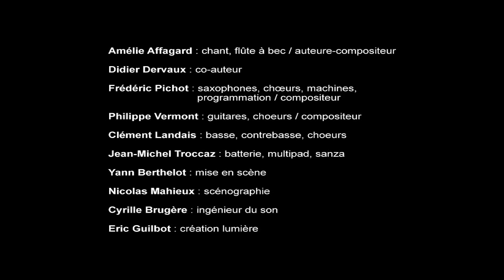Amélie Affagard - J'adore ton cul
Interprétée au Trianon Transatlantique de Rouen en Mai 2012.